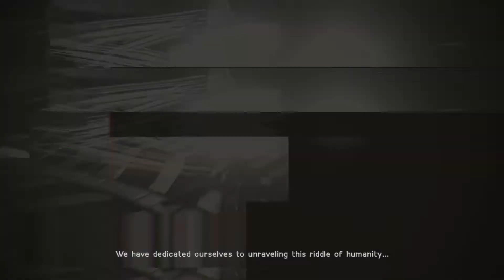NieR: Automata | One Word Review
Sano takes a crack at Reviewing Platimun Games' Newest Title, NieR! Is the game worth all the praise it's received so far?

Remember, instead of using an Arbitrary scale or number system, the One Word Review sums up our feelings for a game with a single word. Of course we give our reasoning too!

Want clarification? Disagree? Have a game you want us to tackle? Talk to us.